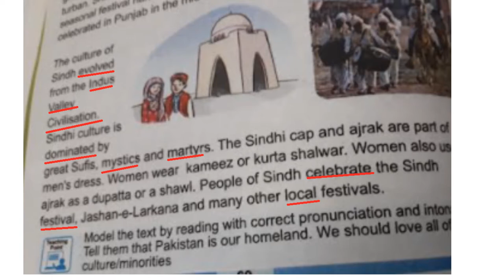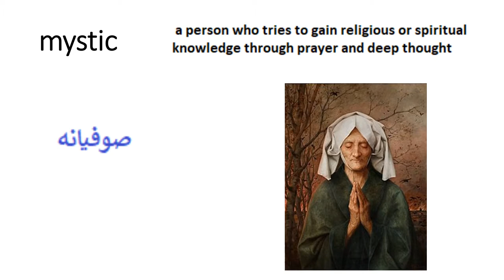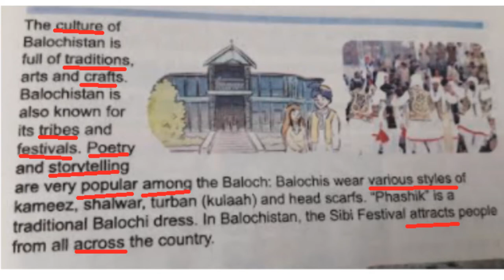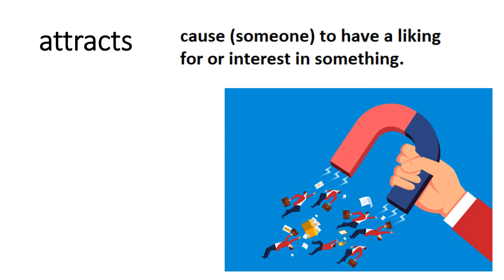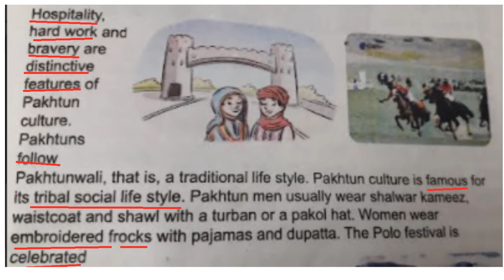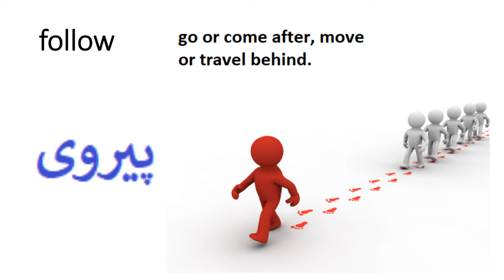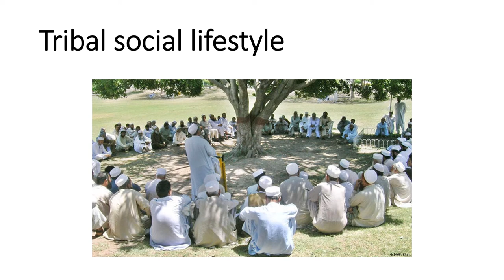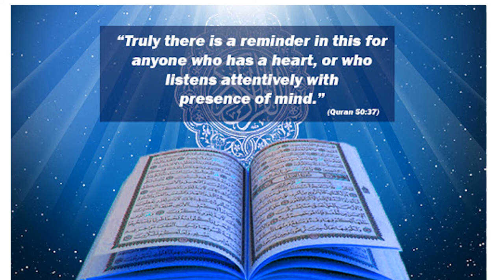English 4/Chapter 7.3/Colours of Pakistan Urdu translation part 2